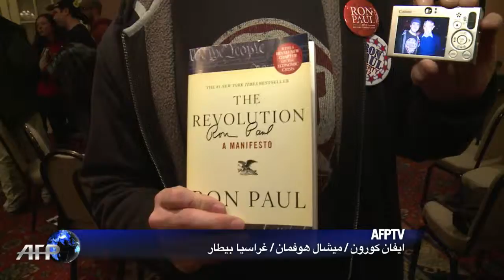المرشحون الجمهوريون في نيو هامبشير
الجمهوريون الطامحون الى دخول البيت الأبيض دخلوا الى نيو هامبشير آملين في كسب تأييد الناخبين المترددين، قبل مسابقة يوم الثلاثاء.تقرير مسجل ايفون كورون / غراسيا بيطار